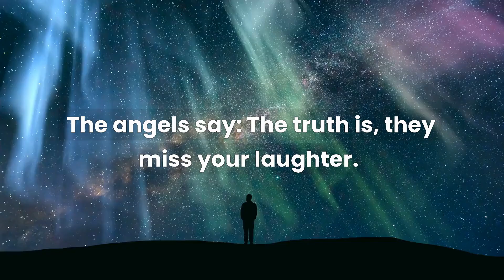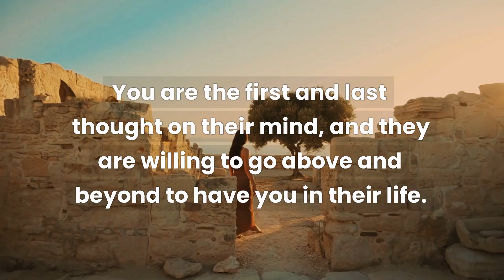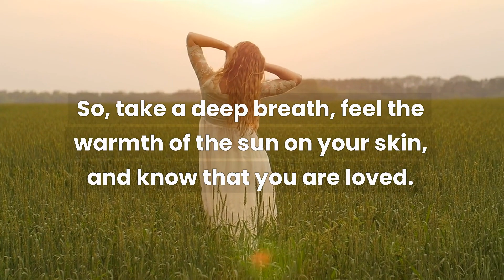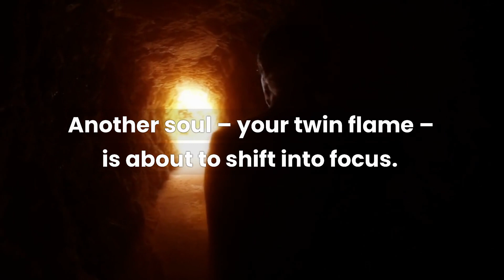💌This person wishes you were in their life more because they miss your...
If you’re seeing this video, the Universe has a message for you: This person wishes you were in their life more because they miss your...